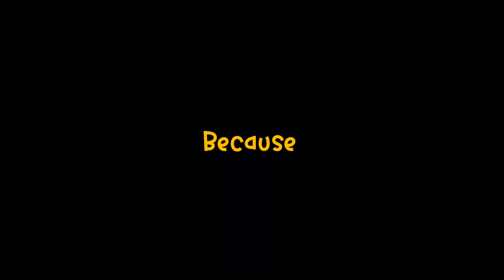Soचiety | OFFICIAL TEASER | THE CREATORS PRODUCTION